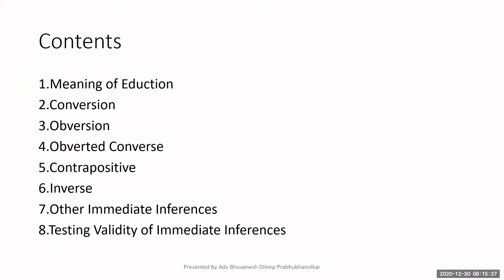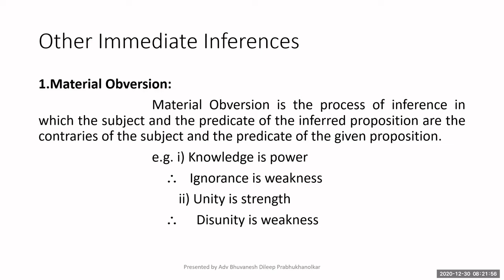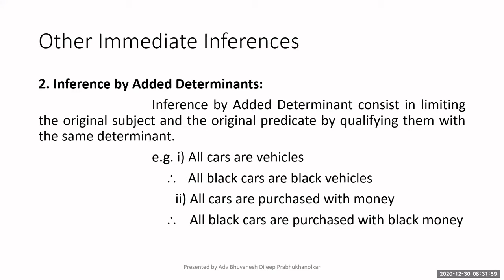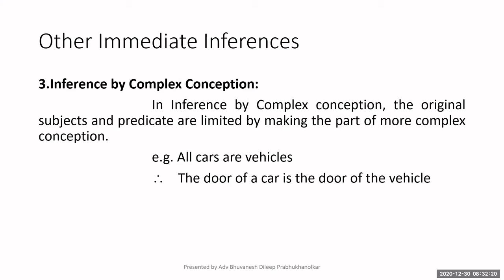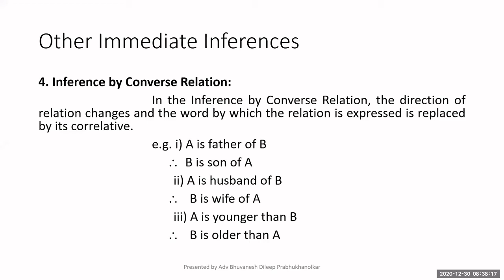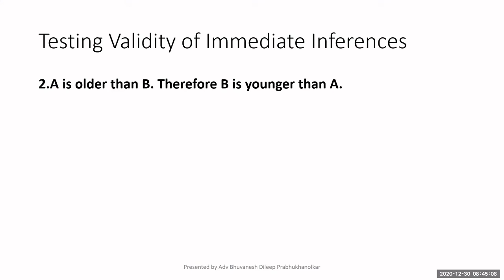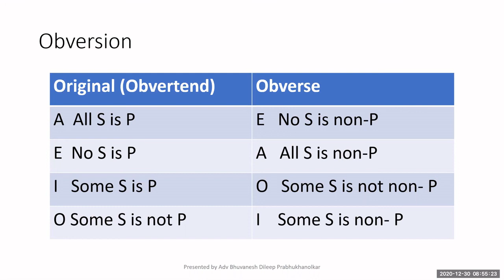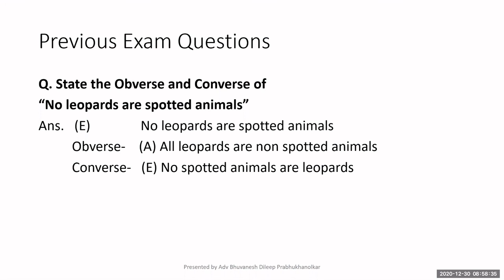8 Eductions Part IV